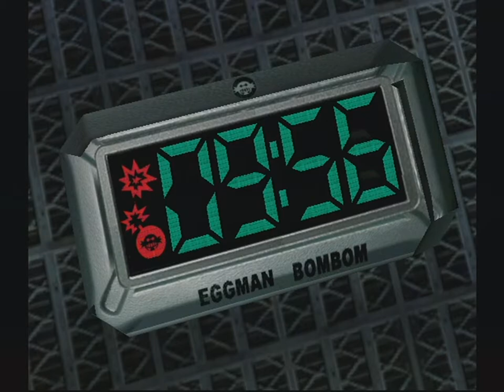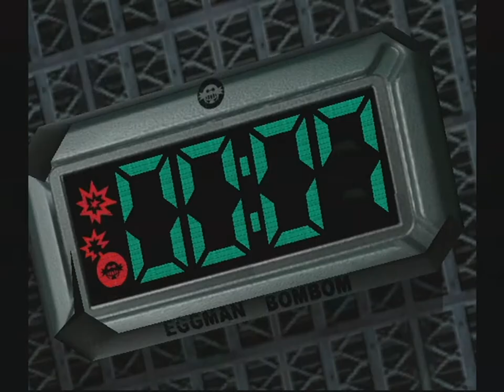Sonic Adventure 2 Battle (GC) Dark Story Part 7